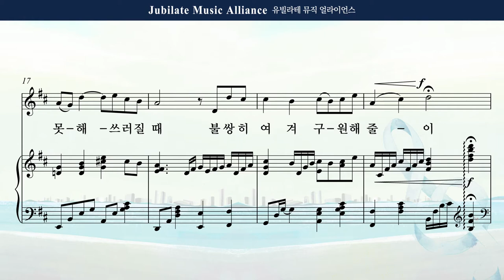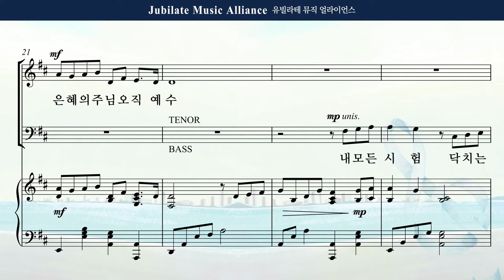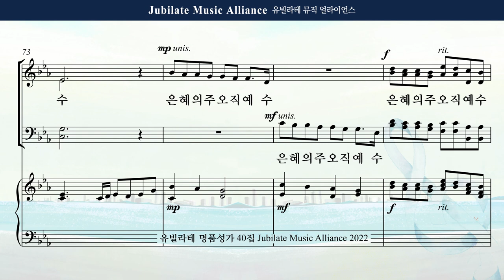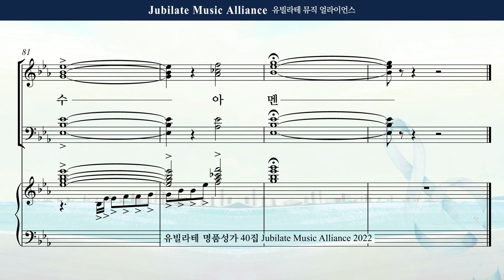[유빌라테 40집] 14. 최기욱 - 내 모든 시험 무거운 죄를 Alto